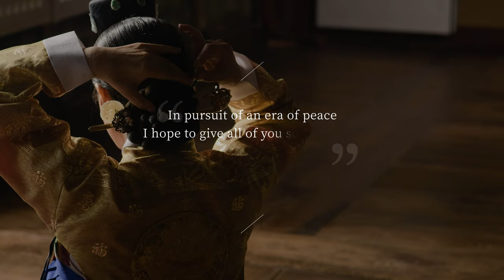[Full] Palaces beloved by artists - Park Jai Hee / 4K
Palaces beloved by artists
Park Jai Hee - Taepyeongmu(Dance of Peace)

Five artists sing their own songs dedicated to the palaces,
each with an illustrious history and plenty of stories to share.
Immerse yourself in the beauty of the palaces and five uniquely emotional performances from the featured artists at The 6th Royal Culture Festival 2020.

The 6th Royal Culture Festival 2020